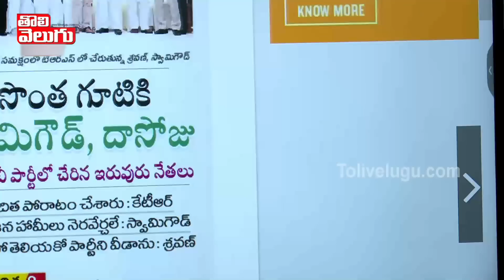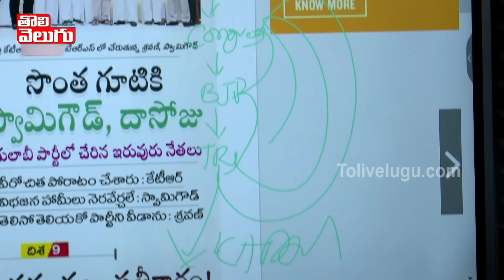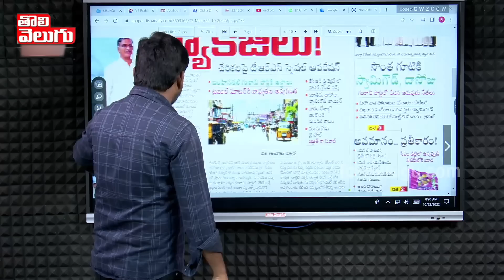కెసిఆర్ కంటే ప్రమాదం వీళ్ళు !! | Netizens Funny Satires On Dasoji, Swamy Goud | Tolivelugu TV